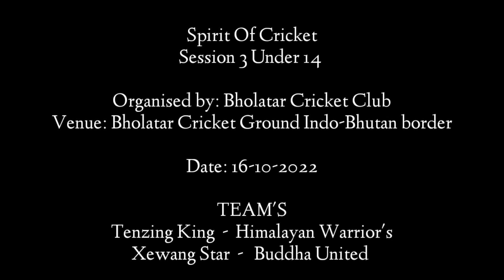Spirit of Cricket| Session 3|Under 14| Cricket Match | Bholatar | 2022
Spirit of cricket session 3 under 14

16th October 2022

Organised by: Bholatar Cricket Club

Venue: Bholatar Cricket Ground - Indo-Bhutan border

Team's : Tenzing King. Xewang Star. Buddha United. Himalayan Warrior's

Final : Buddha United vs Himalayan Warrior's 🏏

Himalayan Warrior's win final

Season - 3 Champions Himalayan Warrior's 🏆

1, Player of the match - Udjal Bhujel Gorkha 🏆
2, Man of the series - Sonam Limbu Gorkha 🏆
3, Best fielder - Rohan Chetry Gorkha 🏆
4, Best bowler - Sagar Orang 🏆
5, Best catch of match - Biki Chetry Gorkha 🏆
6, Best striker batsman - Bishnu Magar Wangchuk Gorkha 🏆
7, Best captainship - Resham Chetry Gorkha 🏆 Buddha United
8, Spirit of player - Bishesh Limbu Gorkha 🏆